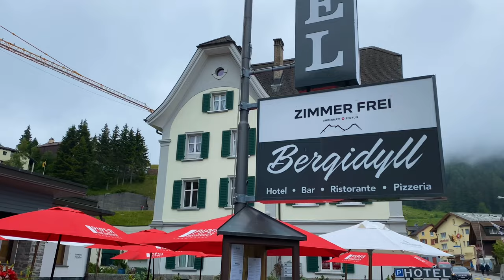Andermatt Schweizer Alpen Urstal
Andermatt ist eine schweizerische Gemeinde im Kanton Uri. Sie liegt im Urserental am Nordfuß des Gotthardpasses, sowie zwischen Furkapass und Oberalppass.

Andermatt liegt im Urserental, in dieser Hochebene kommen der alpenquerende Gotthardpass, der das Reusstal und die Zentralschweiz mit dem [Tessin]] verbindet, der Oberalppass in Richtung Vorderrheintal und Ostschweiz und der Furkapass in Richtung Wallis zusammen. In die vierte Himmelsrichtung, nach Norden, muss erst die kritisch zu befahrende steile Schöllenenschlucht bezwungen werden, bevor der Weg nach Norden offen ist - die Schöllenenpassage war immer der technisch anspruchsvollste Wegabschnitt des Gotthardpasses.
Vereinzelte Münzfunde aus römischer Zeit lassen vermuten, dass das Tal damals schon begangen war, allerdings wurde der alpenquerende Verkehr vorwiegend über den Julierpass und den Grossen St. Bernhard abgewickelt.

In der Talschaft gründeten im Mittelalter über den Furkapass eingewanderte Walliser (später als "Walser" bekannt) ihre Siedlungen. Etwa ab 800 hatte das Benediktiner - Kloster Disentis im Urserental Grundrechte, diese galten bis 1649. Mit dem Ausbau des Saumbetriebs über den Gotthard- und auch Furka- & Oberalppass erlebte Andermatt als Handelsknotenpunkt einen Aufschwung; mit dem Bau des Gotthard - Eisenbahntunnels im Jahre 1882 einen massiven Rückschlag, der bedeutende Nord-Südverkehr querte fortan im Tunnel unterhalb des Orts die Alpen, die Strassenverbindungen waren noch ungenügend ausgebaut. 1885 wurde Andermatt zu einem Waffenplatz, im Zweiten Weltkriegs hatte der Ort zwischen den bedeutendsten Alpenfestungen des Reduit hohe Bedeutung, so diente noch bis in die Neunzigerjahre hinein das Militärspital in Andermatt nicht nur der Versorgung der diensttuenden Soldaten sondern auch der Zivilbevölkerung.

Lange konnte das Urserental mit Andermatt nur vom Wallis aus oder über den 1▼ Bätzberg erreicht werden, an der Nordseite ermöglichten in den Fels geschlagene Stufen den Abstieg in die Schlucht. Die Schöllenenschlucht war bis ins Mittelalter unpassierbar, nach der Legende wurde um 1220 von einem Schmied der Plan zur Twärrenbrücke umgesetzt: an in den Fels geschlagenen Löchern wurden Balken und daran mit Ketten ein Steg aufgehängt, auf dem die Strecke entlang der Felswand überwunden werden konnte; dieser Steg wurde als "stiebender Steg" bezeichnet. Nachdem der Twärrensteg von einem Hochwasser weggerissen worden war, erhielt der aus dem Maggiatal stammende Festungsbaumeister Pietro Morettini den Auftrag, den Felsen mit einem Tunnel zu bezwingen. Im August 1708 nach 11 Monate langer Bauzeit war der Tunnel dann begehbar, das "Urnerloch".

Um 1230 wurde eine erste Brücke über die Reuss errichtet. Nach der Legende von der "Teufelsbrücke" habe der Teufel durch sein Mitwirken das waghalsige Bauwerk ermöglicht und sich dafür die erste Seele, welche die Brücke überquert, als Lohn ausbedungen. Die ausgefuchsten Urner nahmen die Hilfe in Anspruch und schickten als erstes einen Geissbock über die Brücke; der Teufel habe sich mit dem Lohn nicht allzu zufrieden gezeigt und einen grossen Stein nach der Brücke geschleudert, der sie verfehlte und weiter unten liegen blieb, der "Teufelsstein".

Jedenfalls wurde die erste hölzerne Brücke um 1595 durch eine massive Steinbrücke ersetzt. Nach über 200 Jahren im Dienst wurde diese erste Teufelsbrücke bei Gefechten zwischen der napoleonischen Armee und den Russen unter Genereal Suworow schwer beschädigt und der Gotthardpass somit unpassierbar, 1820/30 wurde sie durch eine neue Brücke ersetzt und dem Verfall überlassen, 1888 stürzte sie dann ein. Aufgrund des zunehmenden Strassenverkehrs musste die Brücke 1958 durch die dritte Teufelsbrücke ersetzt werden, auch der Fadeggtunnel wurde neu angelegt.

Mit dem Aufkommen des Wintersports unter anderem mit dem Skigebiet am Gemsstock erlebte Andermatt einen Aufschwung des Winter- und auch des Sommertourismus. 2007 wurde das Tourismusprojekt Andermatt Swiss Alps des ägyptischen Multimilliardärs und Investors Samih Sawiris gegründet, es wurden bestehenden Unterkünfte erneuert und mehrere Hotels, Appartmenhäuser, Ferienvillen, ein Wasser- und Eissportzentrum und ein 18 Loch - Golfplatz neu errichtet. Kernstück war die Vereinigung der Skigebiete von Andermatt und Sedrun zur Andermatt Sedrun SkiArena. Das neue Skigebiete wurde rasch zu einem derjenigen, mit der grössten Anzahl Pistenkilometern in der Schweiz.